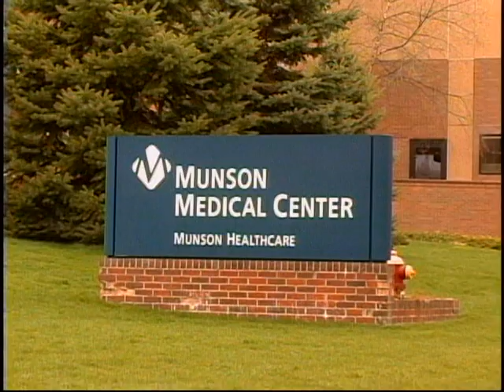CLINCH PARK DROWNING PKG